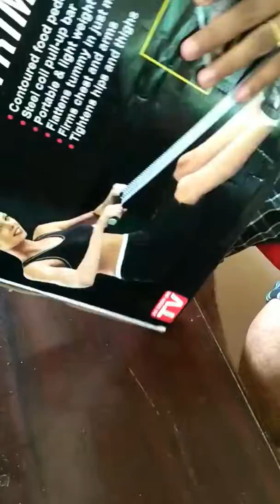Tummy trimmer unboxing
Shopclues
Tummy trimmer
Full unbox
Low cost
Best workout thing